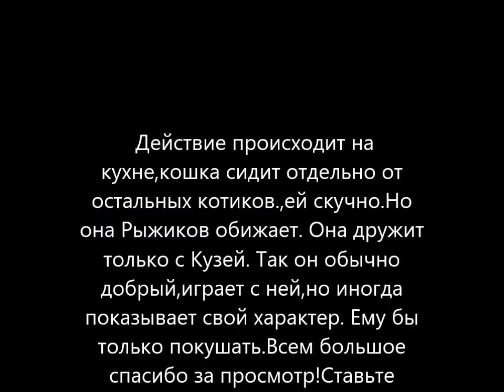Большой кот Кузя эгоист. Домашние кошки.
Интересные моменты из жизни домашних кошек.Кошка скучает по Кузе,а ему бы только покушать. Обычно он добрый,играют вместе,но иногда показывает свой характер.Кошка Малышка больше ни с кем не дружит,кроме Кузи.Сидит одна на кухне,скучает. А Рыжиков она обижает.